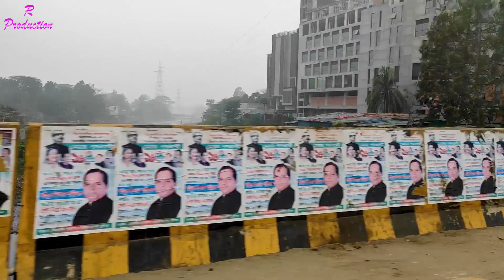Gupchor | Gupchor Narayanganj | Bazar | R Production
Gupchor is a bazar where you can buy pure cow's milk. You can visit this place for buying milk for your family at cheap cost. Naturally cost 40-70 tk for per liter. I hope you visit this hat.

Our Gear :

Camera : Poco X2 (Phone Camera)

Drone Camera : DJI Mavic Air 2

Microphone : Boya By m1 Directional Lavalier Microphone